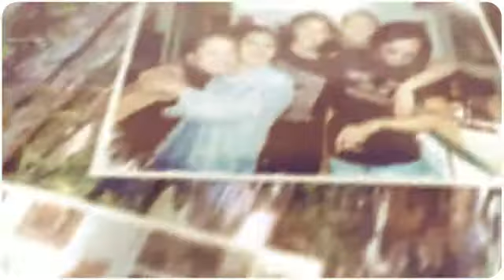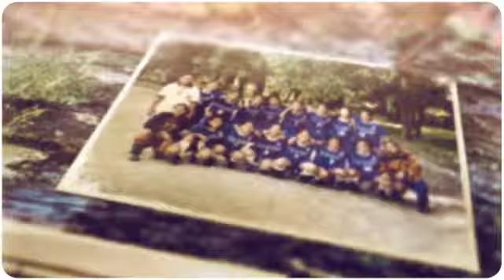Cres & Dingo final